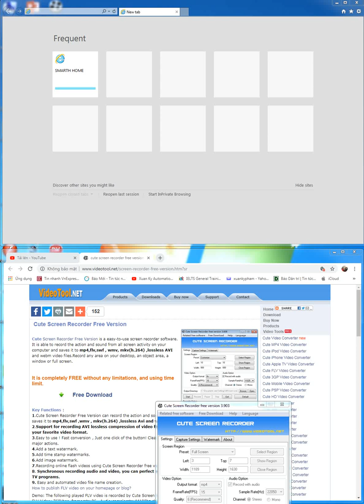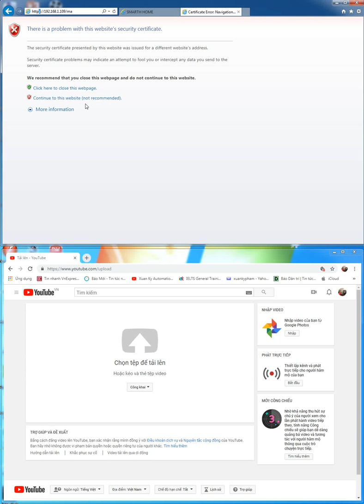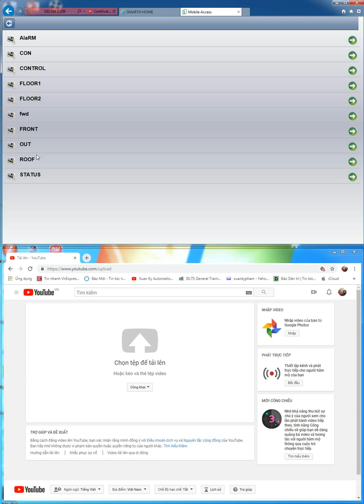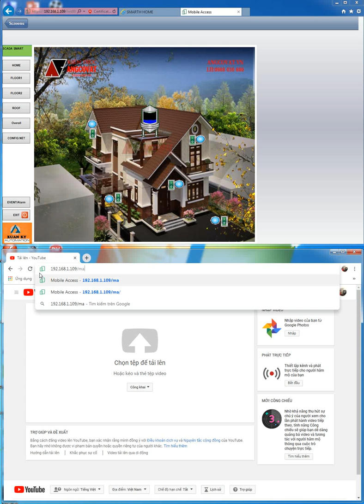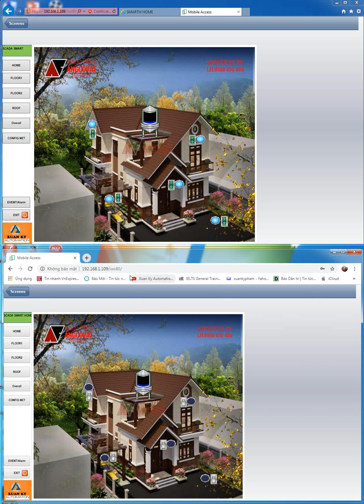PART5: WINCC Tia portal Modbus TCP IP Arduino Mega-Uno and Modbus TCP IP NodeMCU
XUAN KY AUTOMATION